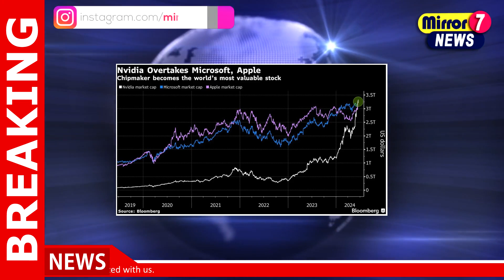Nvidia Surpasses Microsoft to Become the World's Most Valuable Company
00:10 Nvidia Surpasses Microsoft to Become the World's Most Valuable Company

Nvidia, Most Valuable Company, Tech Giant, Market Leader, Innovation, Stock Market, Top Spot, Global Company, Tech Industry, Success Story, News,Hot News,Business,Business News